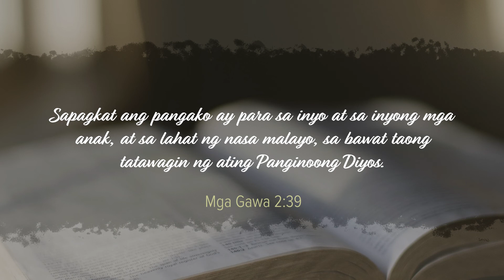CBN Asia | From Survival to Revival | Tanglaw Devotional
Whenever you feel alone, hurt, despised, and forgotten, remember the story of Hagar and her son. She was hurt and sent away by the family she served. Yet, in her brokenness, isolation, and helplessness, the Lord met and comforted her.

The Lord Almighty is the God who sees you while you’re in the wilderness. He can take you from survival to revival. Tanglaw📖🌟

"From Survival to Revival" written by Thelma A. Alngog